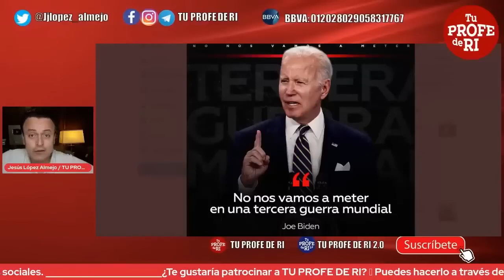BIDEN NO NOS VAMOS A METER EN UNA 3RA GUERRA MUNDIAL